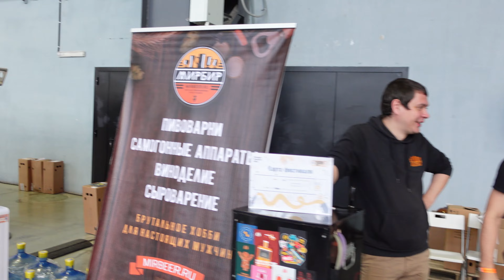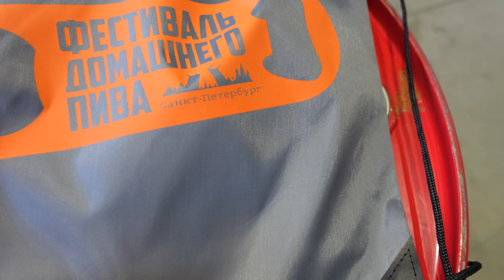8-й ФЕСТИВАЛЬ ДОМАШНЕГО ПИВА в ПИТЕРЕ. 50 пивоварен и 150 сортов пива, сидра и медовухи. Часть 1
8-ой Фестиваль домашнего пива в Санкт-Петербурге - это:
- Более 50 домашних пивоваров, сидроделов и медоваров со всей России!
- Безлимитная дегустация свыше 150 сортов авторских напитков (классических и экспериментальных);
- Живое общение пивоваров с гостями и друг с другом;
- Вкусная еда от партнеров фестиваля;
- Игры, конкурсы и розыгрыши призов.

САМОГОННЫЕ АППАРАТЫ
- Luxstaрl 8M ( колона 3 дюйма, узел отбора по жидкости) (подарок комплект силиконовых прокладок)

"ВАШ ПЕРВЫЙ САМОГОН. Как выбрать самогонный аппарат, поставить брагу и сделать самогон"
"ВАШИ ПЕРВЫЕ НАСТОЙКИ. Как превратить водку, спирт или самогон в домашние настойки. Пошаговая инструкция для новичка":